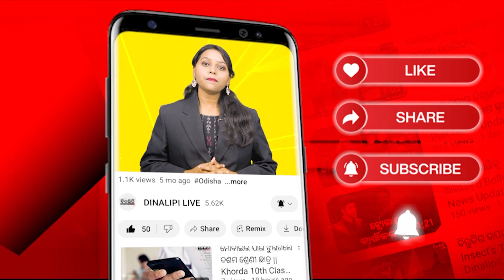ପ୍ରେମ ଚିରନ୍ତନ ପ୍ରେମ ଶାଶ୍ୱତ || News Updates || DinalipiLive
is the official YouTube channel of Odia daily newspaper Dinalipi which was first published in 1981. Being a fair & unbiased newspaper, Dinalipi's new digital wing DinalipiLive will provide much-needed fact-based information to news consumers of Odisha.